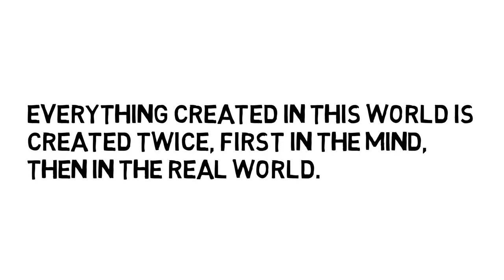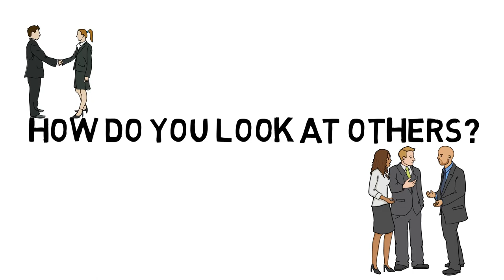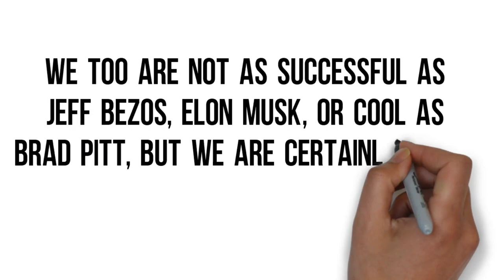How to Be Cool Like Brad Pitt - 3 SIMPLE Yet GUARANTEED Steps...(don't leave till 5:17)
This is why Brad Pitt is so cool.

If you want to know how to be cool in your friend group or in the room, this is the video.

We all know that Brad Pitt is cool, but why are some people cool and some are not?

Do these 3 things and become cool fast...

imagine, you're walking into a room where everyone looks at you with awe,
you are respected, everyone looks up to you, girls looking at you seductively, dudes
look at you with respect and a touch of fear and
you take the lead,now stop imagining and listen to me.

This are the three cardinal rules that Brad Follows to become the coolest guy in the room.

OK, I don't have to think that I have to address the fact that Brad Pitt is one of the most good looking and leading actor in Hollywood.

He is dominating, cool and everything about him is always on point, but why?

In this video, we are going to be talking about why Brad is always the coolest guy in the
room.

If you want to be successful and being cool along the way, start here:

This is The Stranger, and our motto is “From who you are to who you want to be.”

So, choose your life right now.

Lazy Bum or Boss

Prosperity or Misery.

Choose

The Stranger.